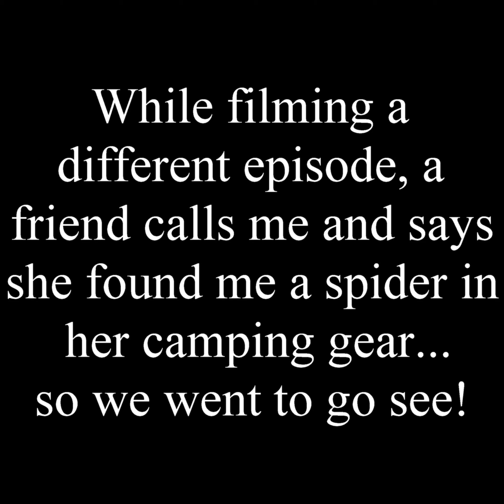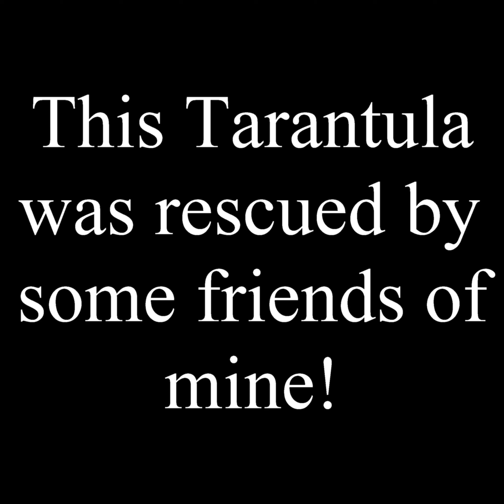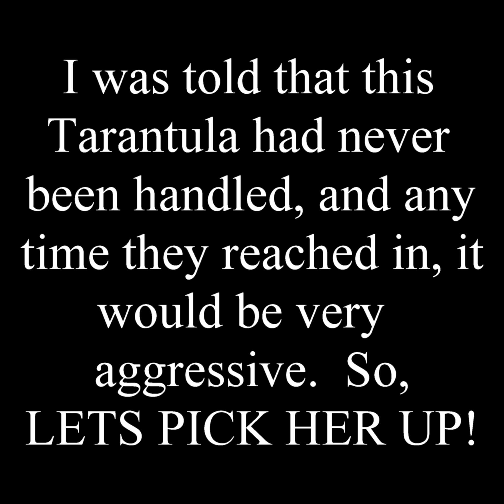wildlife revealed ep 3 A clutter of spiders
In this episode we take a look at 3 native Texas spiders, a Brown Recluse, Black Widow, and Texas Brown Tarantula.  We also share with you video of the tarantula molting, and the Black Widow making an egg sack!